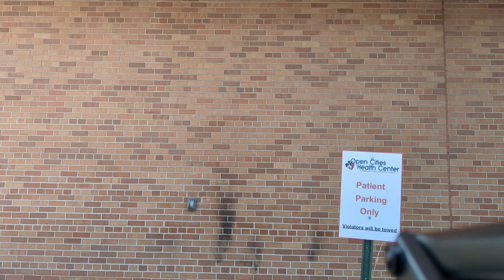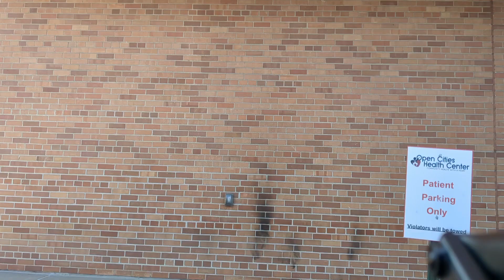April 9, 2024